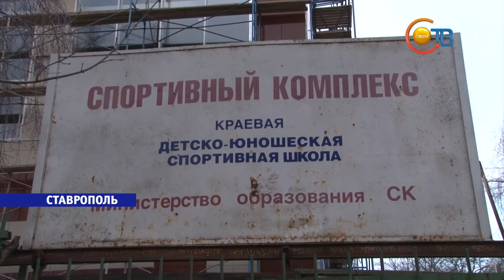В Ставрополе появится обновлённый спортивный центр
Реконструкцию краевой детско-юношеской спортивной школы в Ставрополе во вторник проверили депутаты Ставропольского края и министр строительства, дорожного хозяйства и транспорта региона. Ожидается, что ремонт завершится по плану — в марте 2016 года.
К этому моменту будет освоено порядка 100 миллионов рублей. Особое внимание при реконструкции обращали на удобство и безопасность. Заменили кровлю, окна, коммуникации и основательно усилили все несущие конструкции. Теперь здание устоит даже при землетрясении в восемь баллов, уверяют специалисты. Кроме водных и игровых видов спорта здесь будут заниматься лёгкой атлетикой и единоборством. Предполагается, что весной в краевую детско-юношескую спортивную школу будут ходит полторы тысячи начинающих спортсменов. И это место в шаговой доступности до которого сразу пять городских школ станет центром здорового образа жизни.